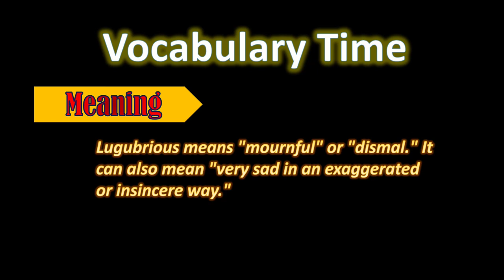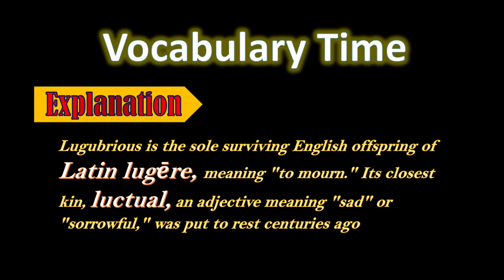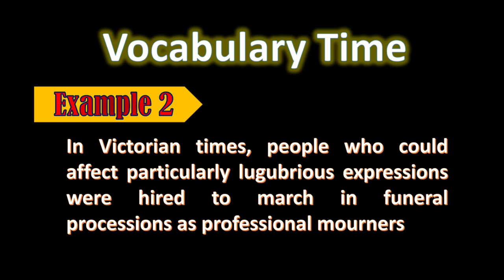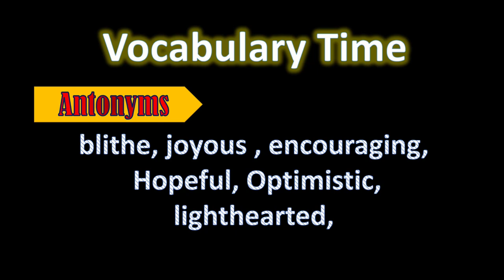Lugubrious MEANING IN URUD AND HINDI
Lugubrious
Lugubrious means "mournful" or "dismal." It can also mean "very sad in an exaggerated or insincere way."
"his face looked even more lugubrious than usual"
So far, their interventions have been of a peculiarly lugubrious if irrelevant kind.
• in Victorian times, people who could affect particularly lugubrious expressions were hired to march in funeral processions as professional mourners
Near Antonyms for lugubrious
• blithe,
• blithesome,
• buoyant,
• gay,
jocund,
jolly,
joyful,
joyous,
merry,
mirthful
encouraging,
hopeful,
optimistic
lighthearted,
lightsome